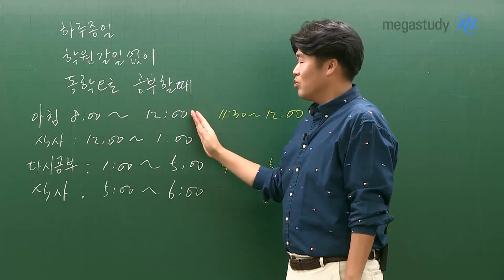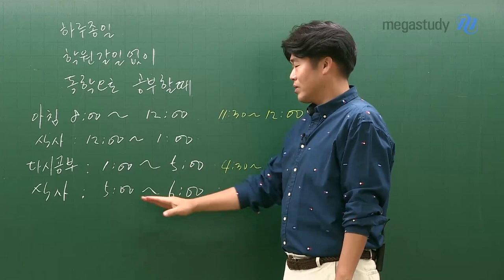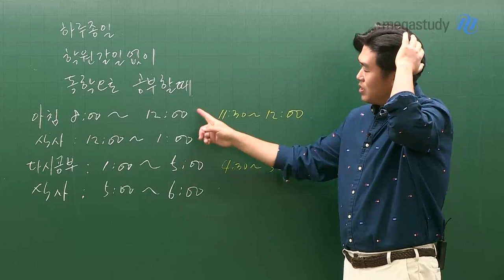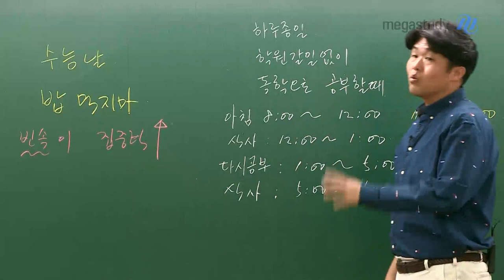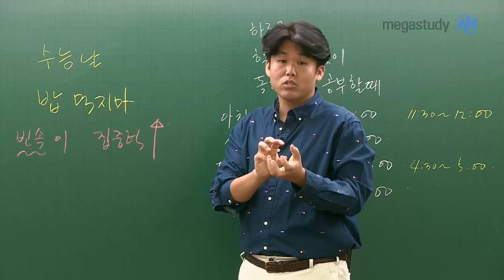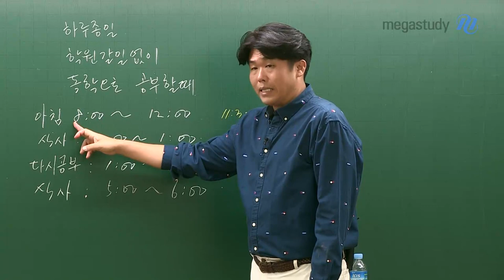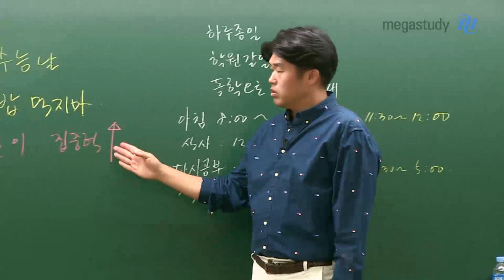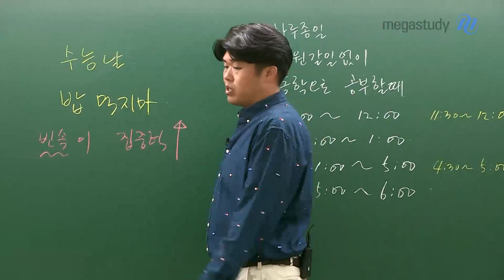[메가스터디] 영어 킹콩 쌤 - 수능날 밥 먹지마?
킹콩 선생님의 생생한 경험담으로 전하는 수능날 꿀팁!
빈속이 집중력을 높일 수 있습니다.
수능날, 최상의 집중력으로 실력을 발휘할 수 있길 진심으로 바랍니다!

▶선생님에 대해 더 알고싶다면?